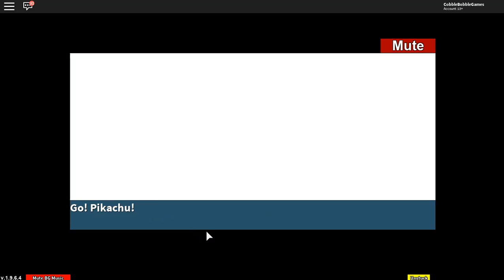Let's Play Roblox: Project Pokemon- I got a Pikachu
I finally got Oak's parcel to him, and I got a Pikachu. Please click whatever buttons you want, and I'll see you all tomorrow.